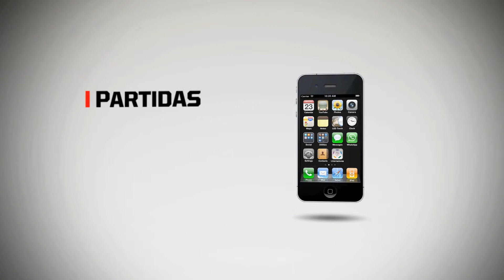Aplicativo Copa Bridgestone Libertadores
Fique por dentro das Partidas, dos Resultados, Gols, Posições e Notícias.
Baixe o App Gratuito!